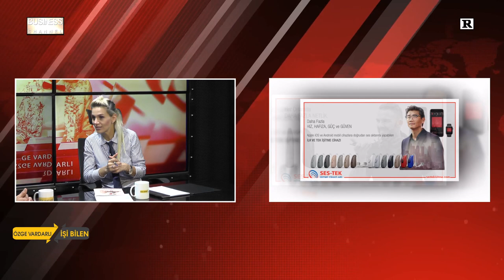ÖZGE VARDARLI ile İŞİ BİLEN I MURAT ERTOY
Business Channel Tv'de yayınlanan İŞİ BİLEN programına MURAT ERTOY  konuk oldu.

MURAT ERTOY